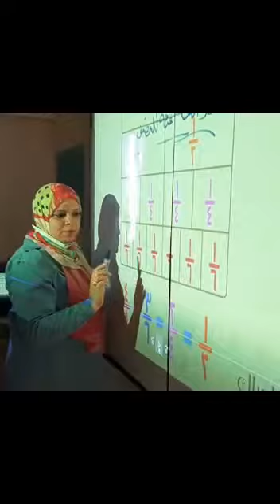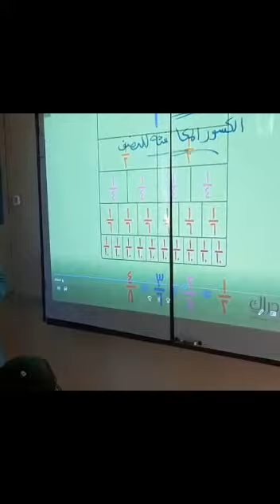النشاط الصيفى رياضيات " إبتدائى "